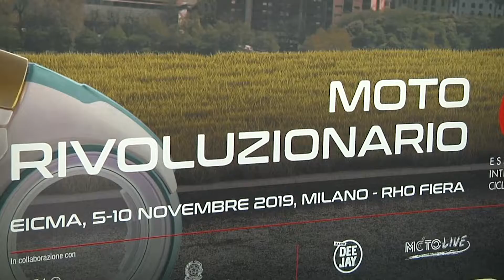Eicma 2019, presidente Fontana e vicepresidente Sala: evento vincente per settore strategico